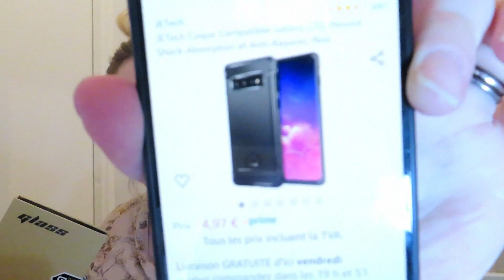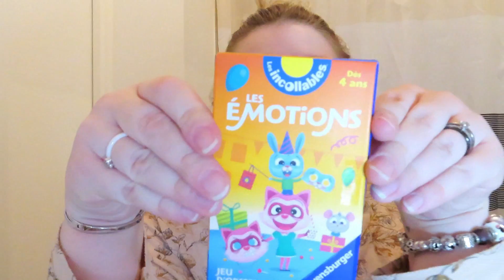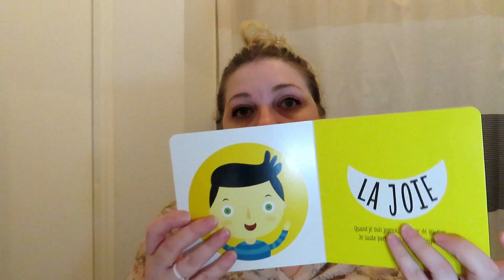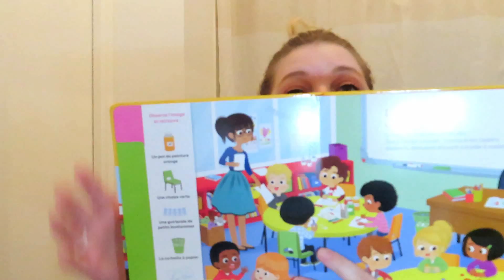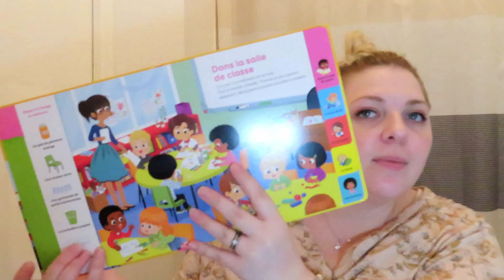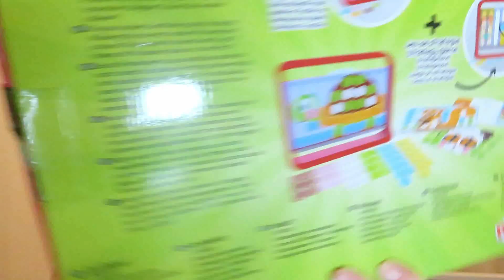Haul AMAZON •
Hello !
Nouvelle vidéo jamais faite encore ! J'espère que ça vous plaira !
Je vous mets les liens des articles si jamais !
appareil photo
verre trempé
coque noire téléphone
jeu des émotions
bols enfant
crayon sourcils
fond de teint
anti cernes
eyes liner matt
eye liner Rimmel
gel enfant
bougie Yankee candle
billes Yankee candle
tour ordinateur
housse ordinateur portable
pochette ordinateur portable
lecteur USB
livre pti loup
livre émotions
livre cherches et trouves
livre ardoise montessori
jeu pixxo
jouets Tomy